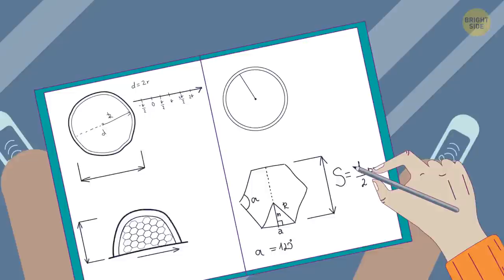What If You Lived for 1 Year Under a Dome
Have you ever thought of what it will be like to live in a dome for, say, a year? Sci-fi writers often write stories about groups of people that live in an isolated space and produce everything they need for a normal life all by themselves. We decided to try to imagine what life under a dome would be like, too. So if you're a fan of unusual what-if stories as we are, you will probably like this video. Okay, imagine that after 5 years of construction, your town’s dome was finally completed last night. It cost over $150 billion, but it was a smart investment in a self-sustaining future.

Inspired by the dreams of yesteryear. There were ancient buildings with massive domes that stood for millennia. Then sports stadiums adopted this strongest of architectural shapes – “superdomes” they called them. Indoor sports resorts under the protection of a dome, like Tropical Islands in Germany. Giant biodomes and greenhouses such as the Eden Project in the UK. The next step was only natural – cover it all, the whole town!